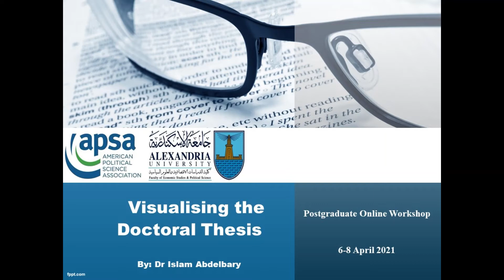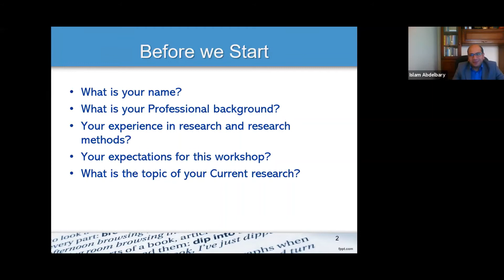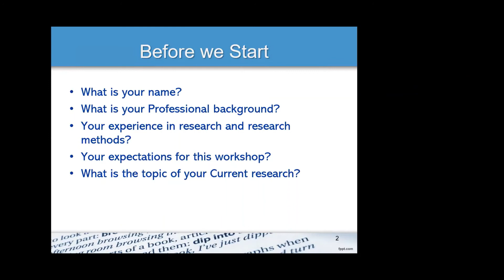Visualising your thesis| Day 1| Session 1| Opening session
This Session is part of the Postgraduate Online Workshop organised by the Faculty of Economic Studies and Political Science, Alexandria University, with cooperation from the American Political Science Association(APSA).
 This workshop has been designed with the specific intention of improving candidates’ capabilities to undertake doctoral research and present theses that are more closely aligned with these expectations. It focuses particularly on how doctoral candidates can raise levels of thinking about their topic, research process, and contribution(s) to knowledge.

Presented By : Dr. Islam Abdelbary